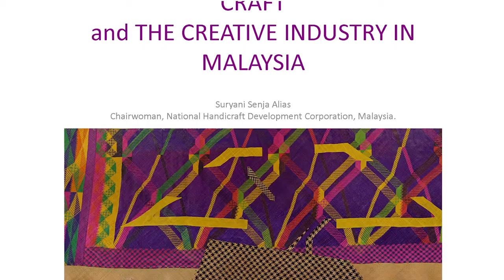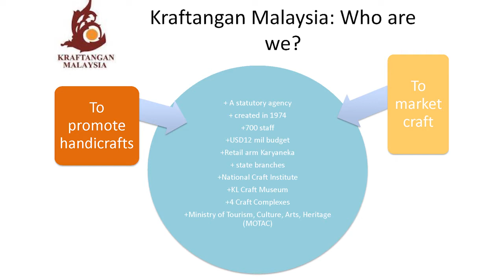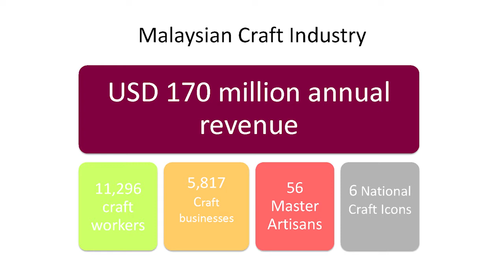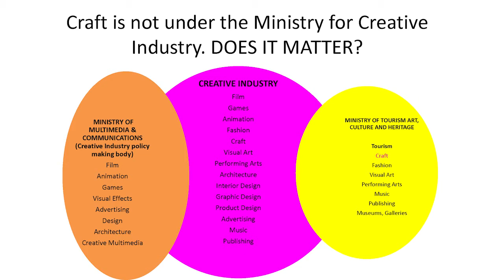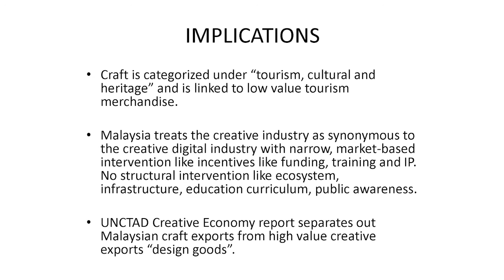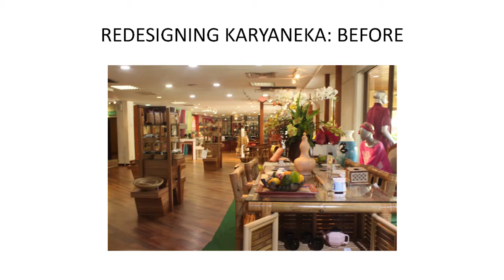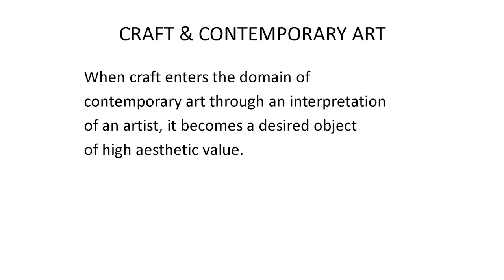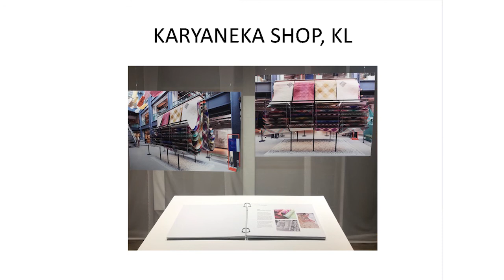How can craft be an integral part of the creative industry in Malaysia - Suryani Senja Alias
Making Futures Philippines
6 March 2020
'How can craft be an integral part of the creative industry in Malaysia?'
by Suryani Senja Alias, Chairwoman, Kraftangan, Malaysia

Making Futures is an international knowledge exchange platform by the British Council and Plymouth College of Art. It is supported by the British Council’s Crafting Futures global programme, Design Center of the Philippines and Philippine Textile Research Institute.

Have trouble seeing the slides? Download all Making Futures PH presentation slides